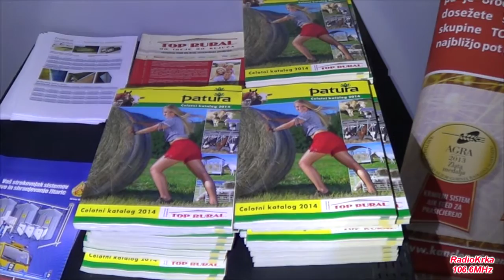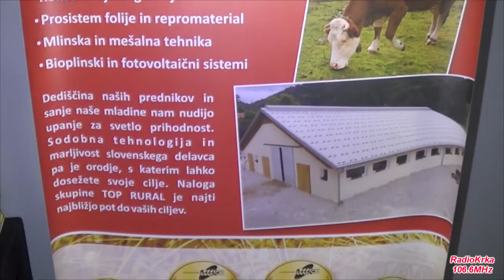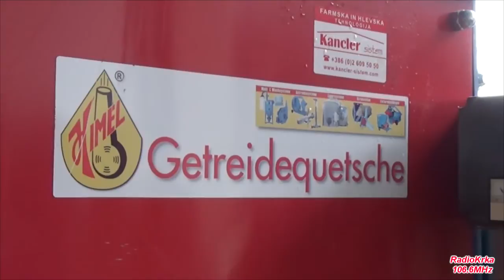Kmetija Kužnik 2014